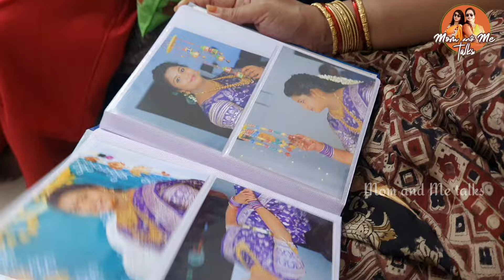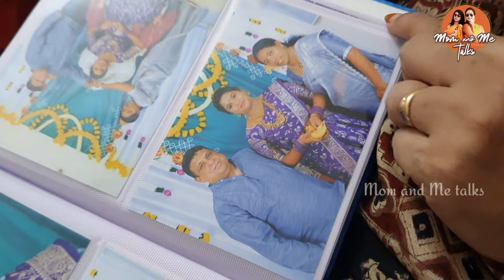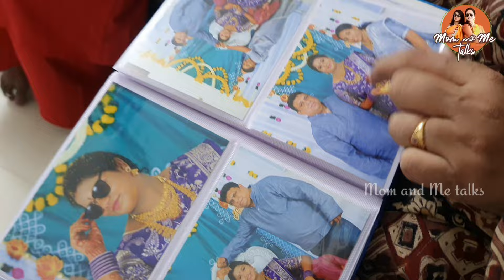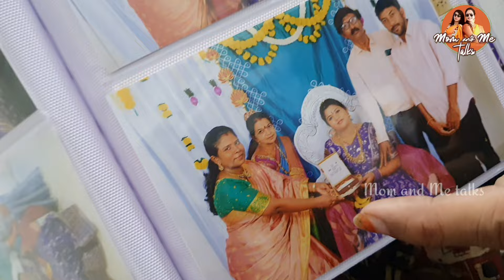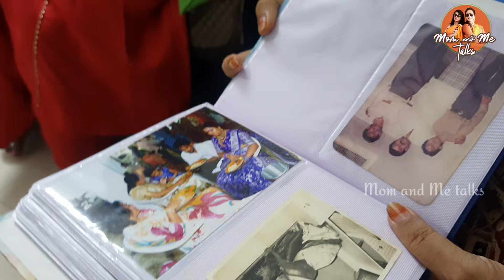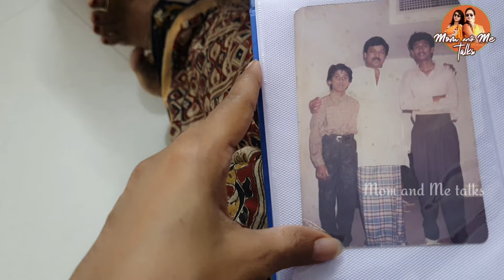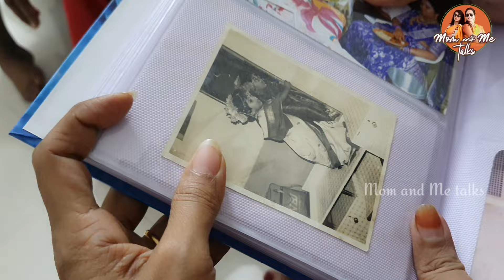అప్పుడే చిరంజీవిగారు కలిశారు|నా అరుపులకి ఇల్లంతా గోల గోల రచ్చ రచ్చ|అమ్మ నేను ఛలో cousin ఇంటికి|Vlog